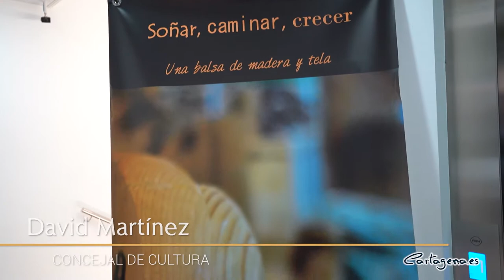La sala cultural de la Muralla Carlos III alberga la exposición ‘Soñar, caminar y crecer’ de Fer ...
La sala cultural de la Muralla Carlos III acoge desde este lunes, 24 de enero, la exposición ‘Soñar, Caminar y crecer’, del artista cartagenero Fernando Vicente Carreño, quien, después de realizar diferntes propuestas relacionadas con la pintura, se adentra en el mundo de la escultura con esta muestra. Estará disponible hasta el próximo 13 de marzo.

La muestra ha sido presentada esta mañana por el concejal de Cultura, David Martinez Noguera, y el propio autor, Fernando Vicent Carreño. “Esta exposición nace de la creativad del propio artista, que ha sabido aprovechar los retales del taller donde trabaja y modelarlos para hacer obras de arte”, ha señalado el edil.

La propuesta está integrada por 17 esculturas, principalmente bustos, que expresan diferentes situaciones sociales de actualidad o relfexionan sobre la libertad del ser humano. De esta manera, el autor integra, de una manera muy original, elementos naturales, que recuerdan a la escultura clásica, con líneas rectas y geométricas.

“Necesitaba salir de la pintura y trabajar con otros volúmenes. Así, sin saber nada de la talla, comencé a soñar con estas esculturas”, ha explicado Carreño, quien asegura que esta exposición ha sido su “viaje iniciático” hacia la escultura. Según detalla, todo comenzó hace dos años, cuando su investigación con materiales para la creación plástica le llevó a usar elementos que iban a ser desechados.

La muestra lleva por subtítulo "Una balsa de madera y tela’, una denominación muy especial para su artista: “Tras el confinamiento y esta nueva era, las esculturas me han hecho sentir como un naufrago rescatado, tal y como pintara el artista francés Théodore Géricault en el cuadro La balsa de la medusa”, ha dicho Carreño.

Además, el edil de Cultura ha insistido en que el espacio que alberga la exposición, la sala cultural de la Muralla Carlos III es “una sala novedosa y moderna, pero que conserva la esencia y la riqueza de nuestro patrimonio gracias a la conservación del tramo de muralla”. Martínez ha recordado que, como ya se aprobó, este espacio pasará a llevar el nombre de Dora Catarineu próximamente.

HORARIO DE VISITA

Martes a viernes: 10:00 horas. a 13:30 horas. / 17:00 a 19:00 horas.
Sábados: 10:00 horas a 13:30 horas / 17:00 a 20:00 horas
Domingos: 10:00 horas a 13:30 horas